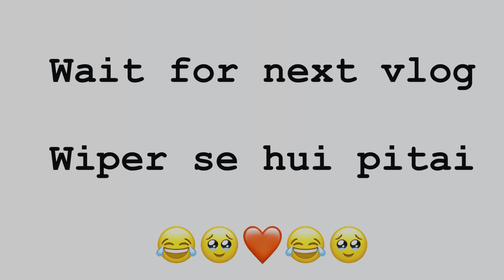भाभियों ने मारे कोलडे (DESI HOLI) Devar bhabhi❤️ ॥ANKITNARWALVLOGS॥